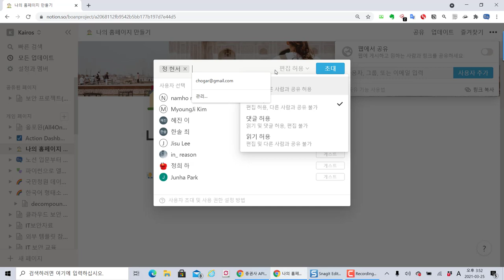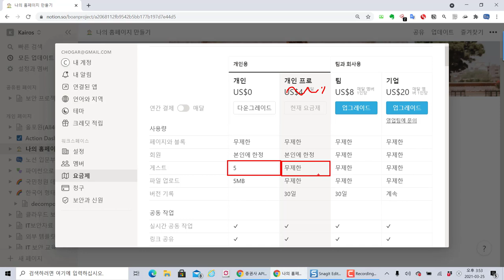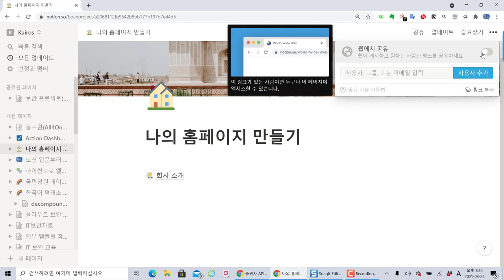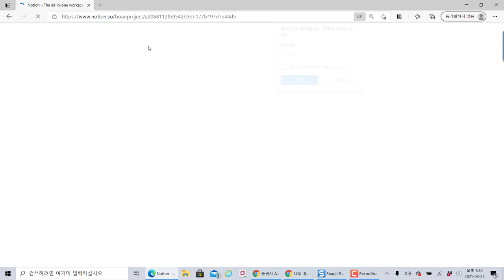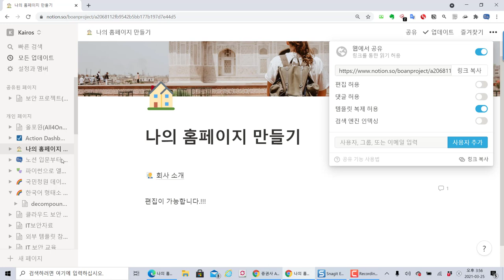QA - 노션 공유로 누구나 편집이 가능하게 설정은 가능하지만, 페이지별로 게스트 권한으로 관리하세요!~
보안프로젝트 ) 에서 제공하는 IT 강의입니다. 이번 강의 주제는 "QA - 노션 공유로 누구나 편집이 가능하게 설정은 가능하지만, 페이지별로 게스트 권한으로 관리하세요!~" 입니다.

공유에서 누구나 편집을 할 수 있도록 권한을 줄 수 있으나 무료 버전도 페이지별 5명 게스트 권한으로 편집을 허용할 수 있습니다.